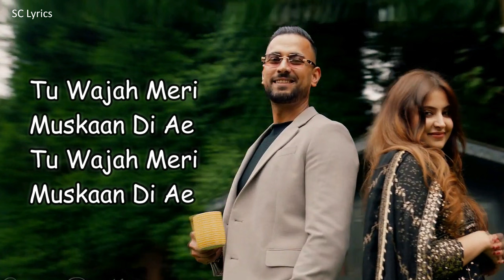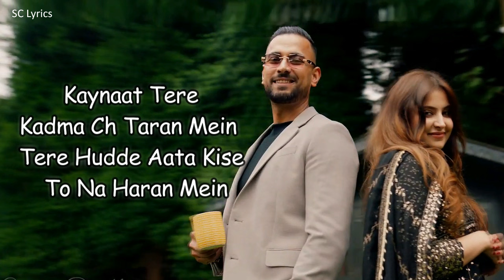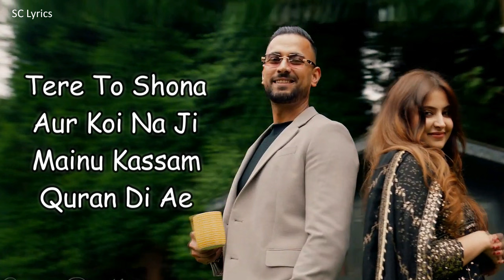Kassam (LYRICS) - Garry Sandhu | Daddy Beats | Album Bipolar | New Punjabi Song 2024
Song Credits -
Singer / Lyrics  - Garry Sandhu
Mix / Mastred - Daddy Beat
Video Director / Dop / Editor - Kartoon
Colorist - Garlic Beans Studio
Album - Bipolar
Co-ordinator - Tejvir deol
Online Promotions - Big media & Hope Digital

Lyrics:

Tere Naal Naal Rawa Mera Dil Karde
Dil Karda Me Rawa Tere Naal Naal

Tu Waja Meri Muskaan Di Ae

Tere To Shona Aur Koi Na Ji
Mainu Kassam Quran Di Ae

Manga Rab To Duawa Khush Base Tu
Ave Dukh Na Koi HarVelle Hase Tu

Kaynaat Tere Kadma Ch Taran Mein
Tere Hudde Aata Kise To Na Haran Mein

To Me Na Kadde Door Hoyi Na Door Hoyi Na
Jaan Tere Vich Jaan Di Ye

Tere Te Shona Aur Koi Na Ji

Rehn De Ni Rehn De Ni Rehn De
Tere Dil De Karib Mainu Rehn De

Dil Kare Tena Umara Bata Lava
Tenu Aizlaal Apni Banav La

Ni Tere Naal Dil Di Lagi Dil Di Lagi
Na Koi Gal Di Ye Zubaan De